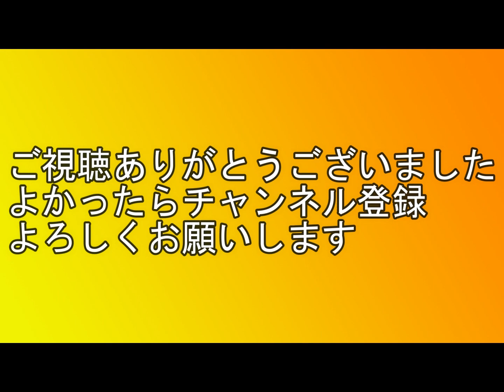【アストラムライン】VVVF制御7000系発着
広島市を走るアストラムライン7000系発着です。VVVF制御です。